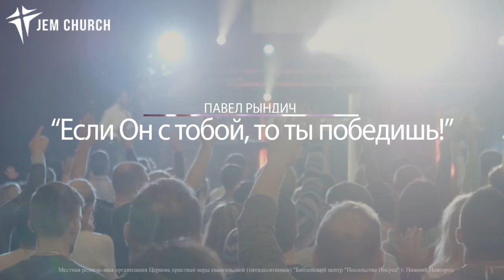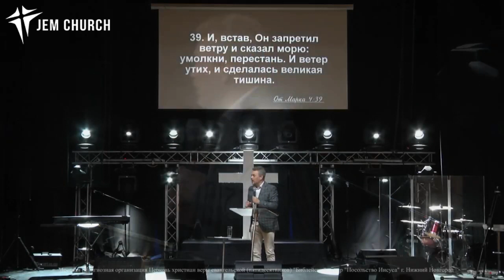Павел Рындич - "Если Он с тобой, то ты победишь"